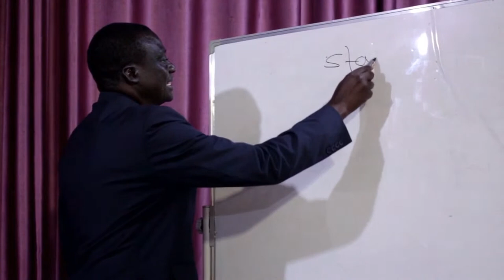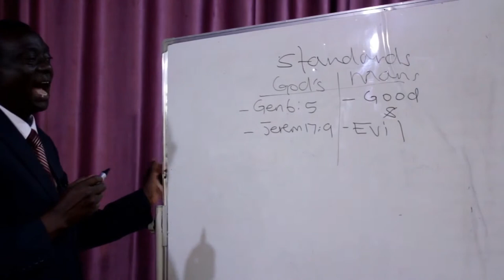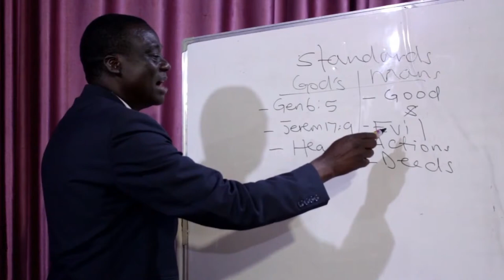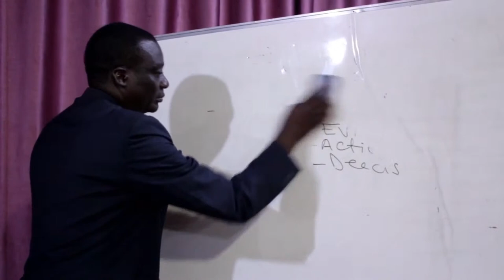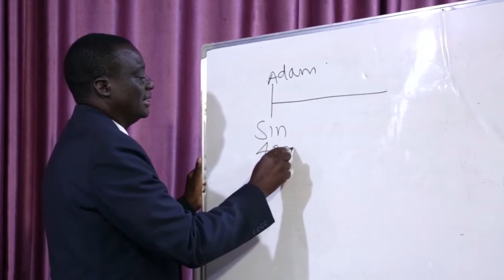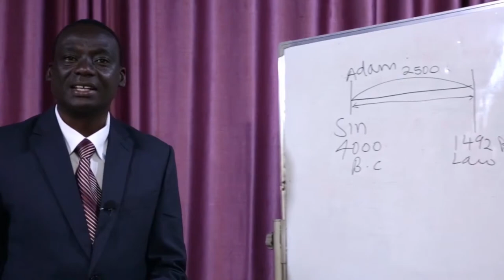2020 World Interdenominational Christian Conference | Gospel Lecture 2